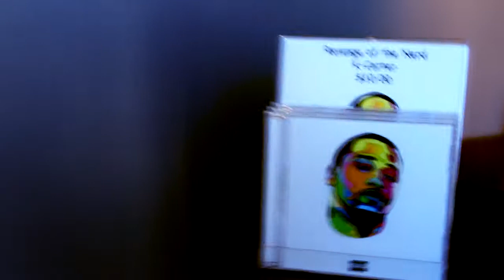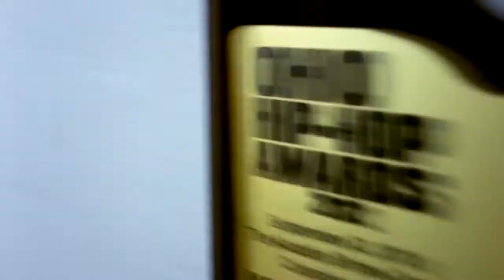K. Carter Feat. Moe Beats - "Stay" [Dir. Cook Films]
With The Recent Lost Of A Very Close Friend And Ohio Music Legend "Moe Beats". K. Carter Wanted To Pay Homage To The Great Moe Beats With A Creative And Impact Single Titled "Stay" The Visual Was Filmed And Directed By Julian Cook From Cook Films, And Co Produced By Co'Hen Motion Pictures.

S/O: To Everyone Who Play A Part In This Short Visual As This Video Took Alot From Everyone Who Knew, Worked, Or Been Apart The Razdabar Movement & Moe Beats.

RIP Moe Beats

Filmed And Directed By Cook Films.